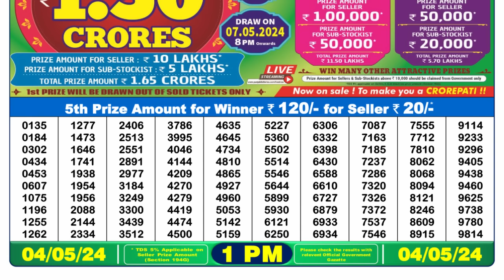🔴 Lottery Sambad Live 01:00pm 04/05/24 Morning Nagaland State Dear Lottery Result Pdf Download